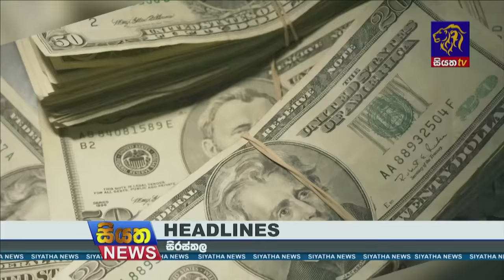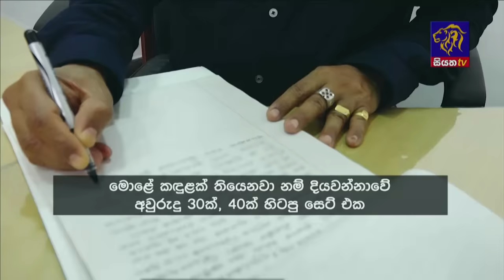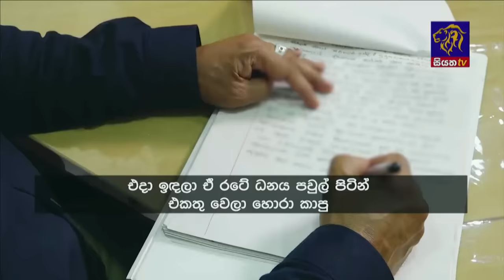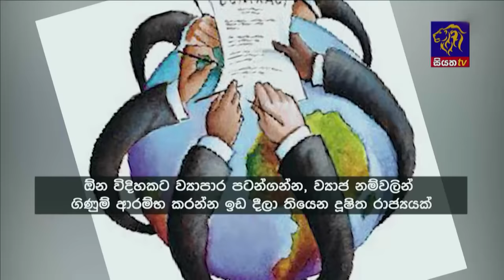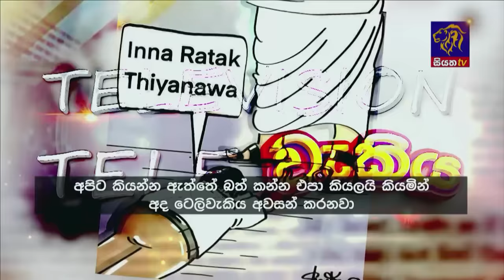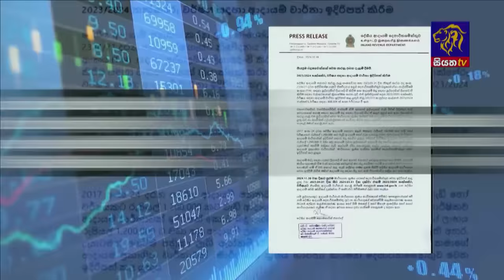Siyatha News | 06.00 AM | 19 - 10 - 2024